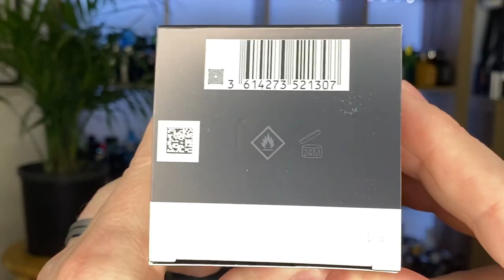*NEW RELEASE* THE MOST WANTED BY AZZARO! | UNBOXING & FIRST IMPRESSIONS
HELLO EVERYONE! Today I’m checking out the new release from Azzaro: The Most Wanted! Is this The Most Wanted new release of 2021?

Tommy

My equipment ~

Editing Software ~